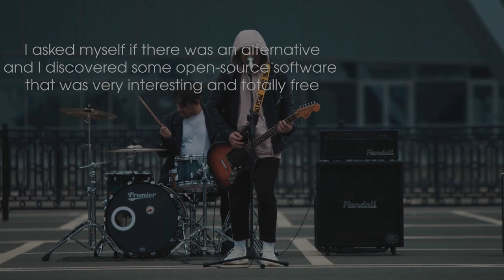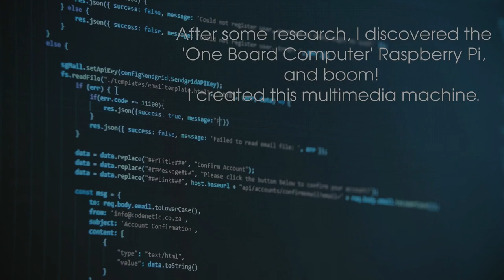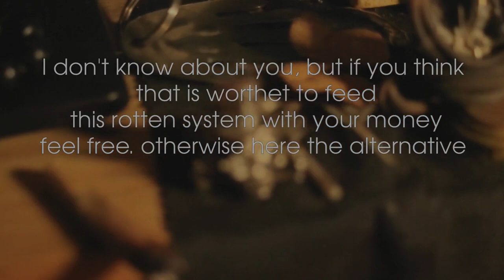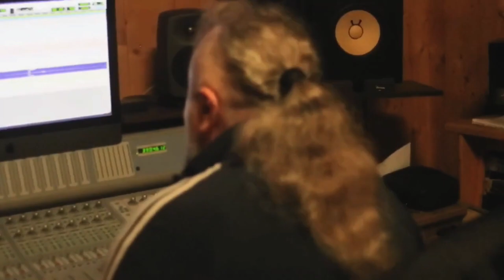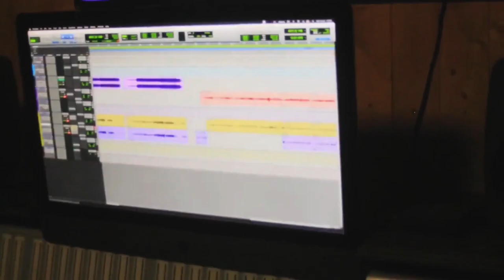BODY live perfomance in Mantova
I was looking for a new sound that I really liked. I liked the idea of using Ableton Live and some drum pads, but I realized that it was very expensive. And I’m not just talking about the software, but also the time you need to learn how to use these tools. I asked myself if there was an alternative, and I discovered some open-source software that was very interesting and totally free. Moreover, everybody was worried; what are we going to do? Nothing will ever change, we all know that this system has serious issues. But I kept thinking if there was a possibility.

After some research, I discovered the ‘One Board Computer’ Raspberry Pi, and boom! I created this multimedia machine. I started with Armbian and built my operating system, adding free software like Sooperlooper, QJACKCTL, and other free tools available thanks to the open-source community. Et voilà, here it is, a ‘tiny concert’ completely produced with open-source software on a LibreComputer running Armbian.

In terms of cost, it was ridiculous. I practically spent 50 dollars. It took me one month to learn how to use the software, but most importantly, how to deal with problems such as troubleshooting or connection. This machine is a simple "audio-server with connection to switch on the fly directly during a live session. Moreover, I included also some synthesizers, such as Yoshimi, Fluidsynth, and plenty of plugins. At the moment, I’m working on a “pushed-up” version of the board, it’s pumped to 4 GB, perfect for live performance.